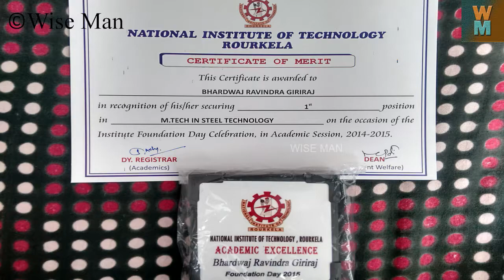AWARD CEREMONY 2015 AT NIT ROURKELA | CERTIFICATE DISSEMINATION BY SUNIL KUMAR SARANGI | WISE MAN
Watch the distribution of awards at NIT Rourkela back in 2015 by Dr. Sunil Kumar Sarangi, the director of NIT Rourkela. Enjoy!